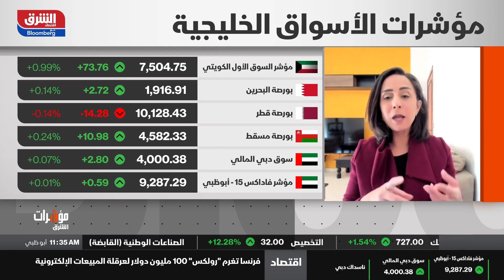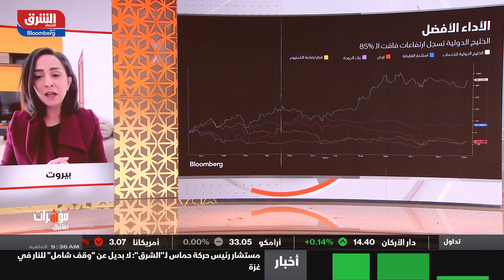اقتصاد الشرق - مؤشرات الشرق - 20/12/2023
المؤشرات الخليجية| تقلبات على مؤشر السوق القطري

خلال هذا العام شهدت الأسواق القطرية الكثير من التقلبات، وكانت التراجعات في الأداء الشهري أكثر من الارتفاعات